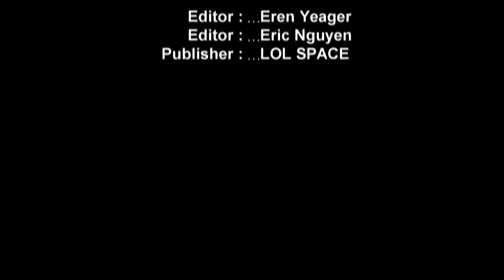FM JAYCE MONTAGE 2023 - NA Challenger Jayce Main l LOL SPACE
0:00 Different Heaven - Safe And Sound [NCS Release]

3:12 Diviners - Stockholm Lights [NCS Release]

6:05 Egzod & Maestro Chives - Royalty (ft. Neoni) [NCS Release]